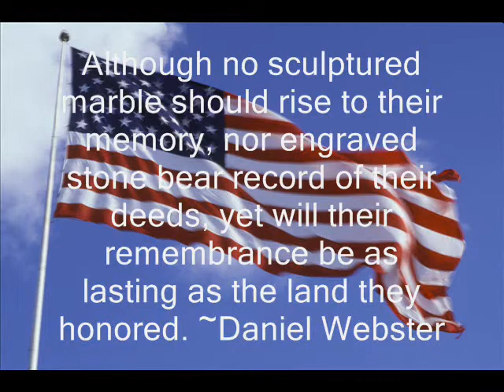JeannieWLwk1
Yay!! First week down! A little sore, but I think the whey protein helped!!I I've lost 2 lbs! (:D)